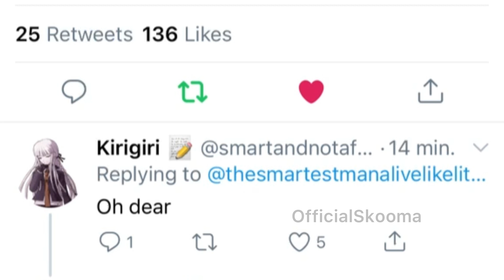DR:THH Twitter Posts - Byakuya is going to rip someone's head off prob